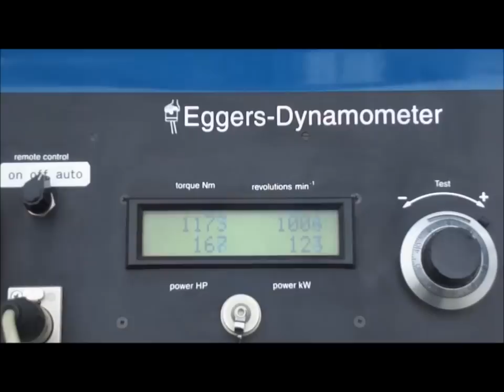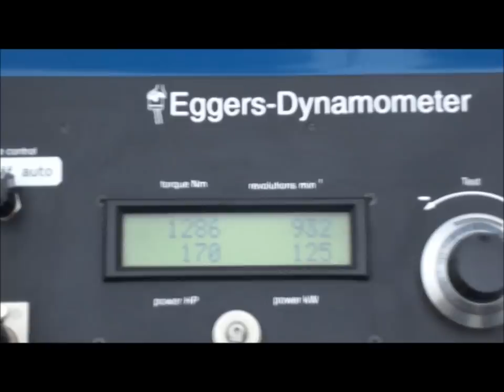Eggers dynamometer test NH T7040 @ Chip Performance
Automatische vermogenstest met een Eggers dynamometer bij Chip Performance Chiptuning & Ecotuning in Maasdijk.